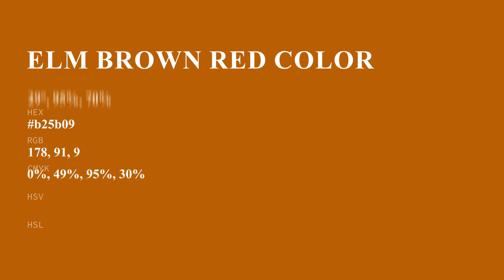Elm Brown Red color b25b09 hex color - Red color - Cool color b25b09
What color is Elm Brown Red ? b25b09 hex color - Red color - Cool color b25b09

Hex b25b09 Color Code is also known as Elm Brown Red color.